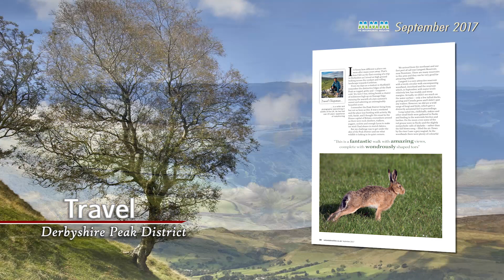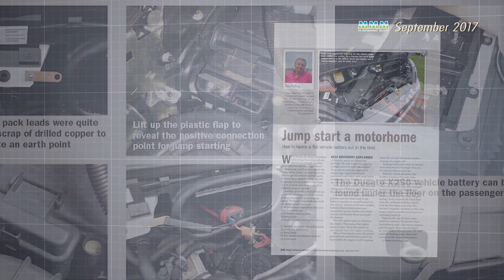MMM magazine - preview of the Alluring Tours (September 2017) issue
Here's a look at what's in the September 2017 issue of MMM magazine - Britain's best-selling motorhome magazine.